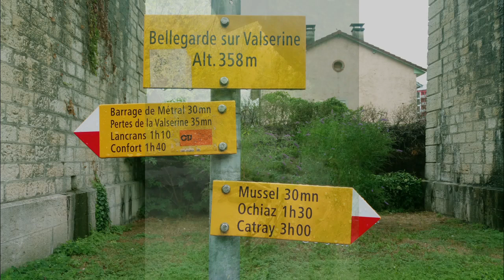Grande Traversée du Jura (août 2019)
Grande Traversée du Jura en autonomie, 14 jours d'itinérance de Pontarlier à Bellegarde et au coeur du Bugey.